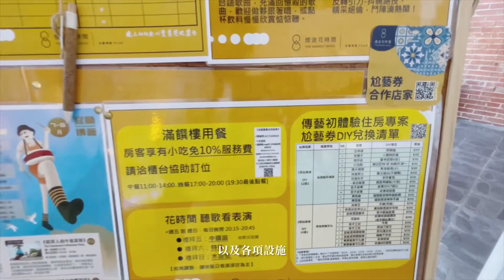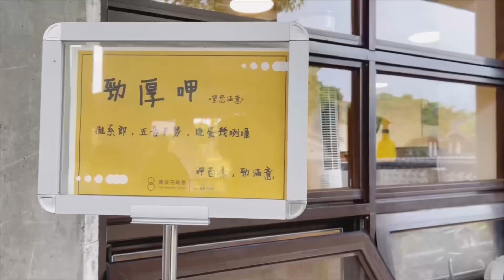【GUA GUA VLOG】# 宜蘭 煙波花時間暑期小旅行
恩恩&呱呱的暑期小旅行